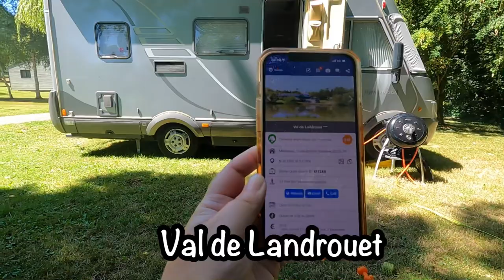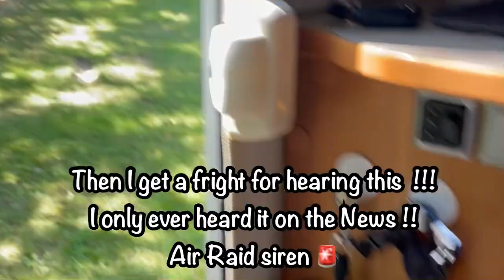Val de Landrouet Campsite Brittany France 🇫🇷 & I get a fright because we hear a Air-raid siren 🚨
We stayed here for 3 nights for €69 . It was a lovely campsite near the town & Super U .
It has a restaurant & bar here in this campsite. There is a lovely big lake beside the campsite & nice walks . There is also an Aire outside this Campsite.

GPS: N 48.1978.   W 2.41604